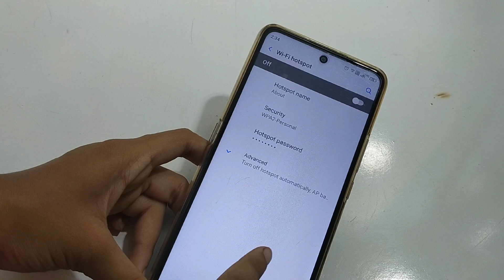How to change hotspot password in Motorola e32s | battery percentage show kaise karen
password change kaise karen
hotspot password change
change hotspot password
iqoo ke phone mein kaise hotspot password change kiya jata hai
phone mein kaise hotspot password change kiya jata hai
phone mein hospital password change kaise karen